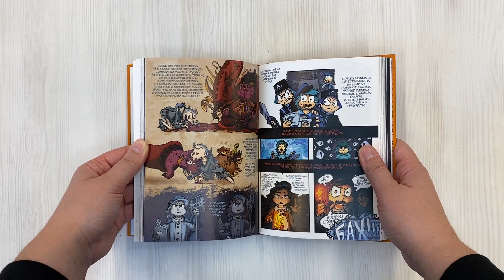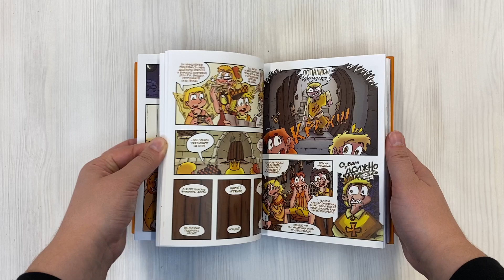Земля Королей. Червовый том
Восемь карточных олицетворений, валеты и короли четырёх мастей с абсолютно разными характерами и темпераментами, оказались заперты друг с другом в параллельном измерении, владея, при этом, мощным источником энергии, способным менять окружающую реальность.
Червовый том Земли Королей обостряет и углубляет конфликты Трефового тома, уводя историю дальше, к необратимой погибели.